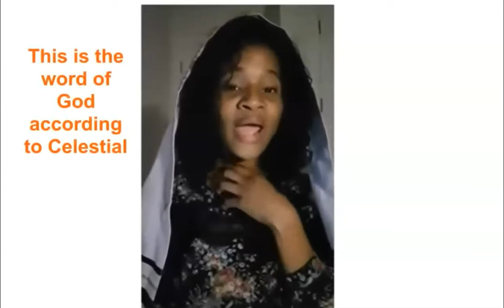Fruit Slices #11. The Master's Voice Prophecy Blog. Zombie Talk.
Sliced from FFC #23.

If you would consider supporting my ministry:

By mail:
"DB34 Ministry"